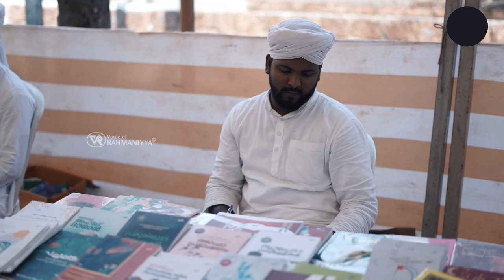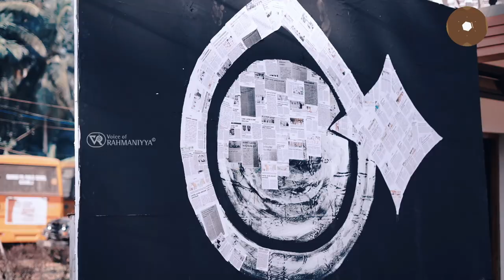Rahmaniyya Golden Jubilee Theme Song | Muhammed ali kanjangad | Rahmaniyya Arabic College, Katameri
Production: Hiler Rahmani
Camera & Editing: Voice of Rahmaniyya
Lyrics: Sahla Raliya Edachery

This is official YouTube channel of Voice Of Rahmaniyya ( Rahmaniyya Arabic College, Katameri). You can find here Islamic speeches in malayalam and much more